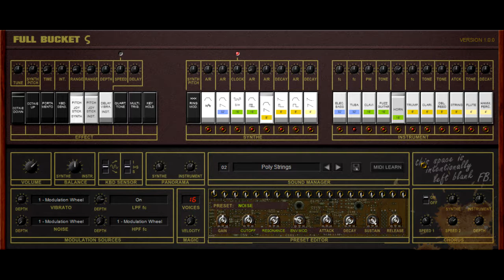Iwan Lovynsky - Magical Loop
Stigma is VST simulates the KORG Sigma KP-30 Performing Synthesizer from 1979.